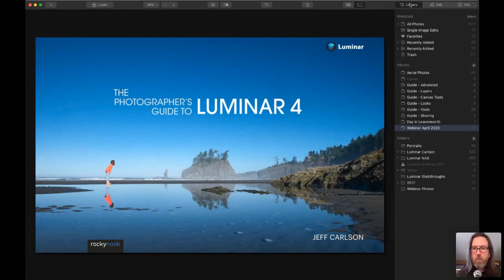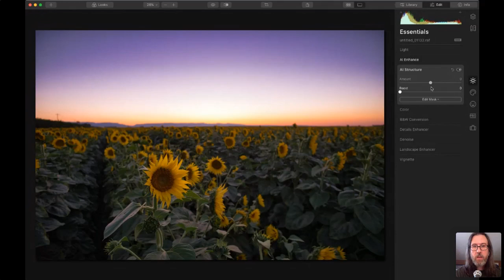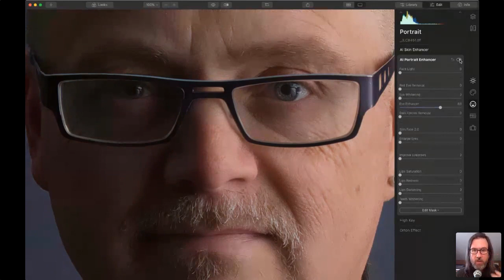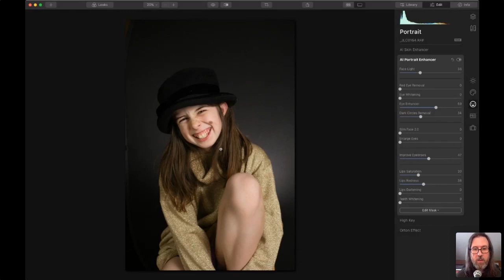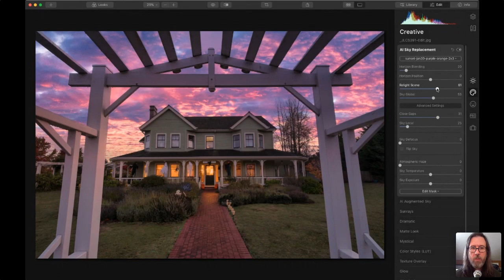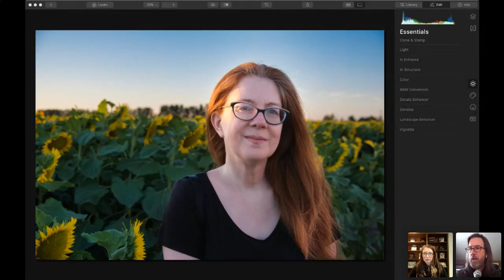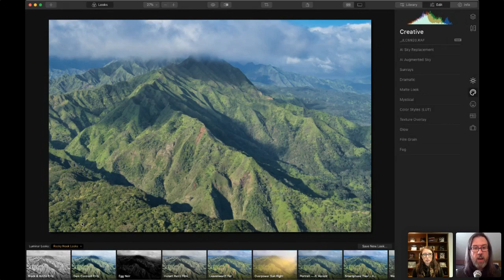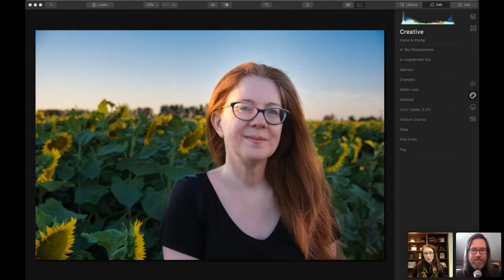Luminar 4 with Jeff Carlson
Jeff Carlson shows us around the new Luminar 4 in this free webinar.